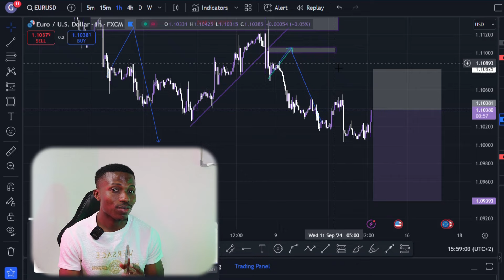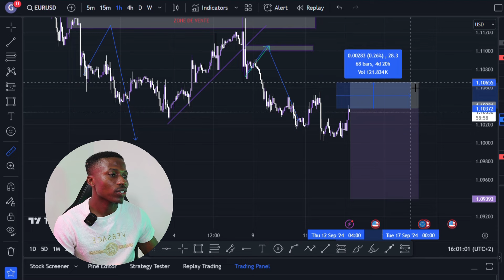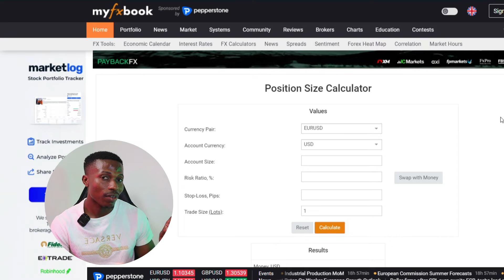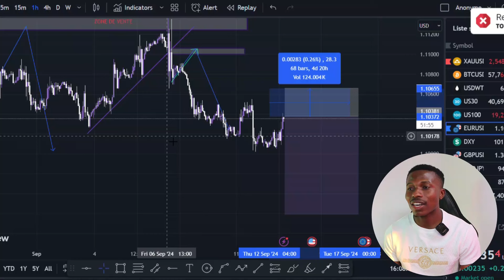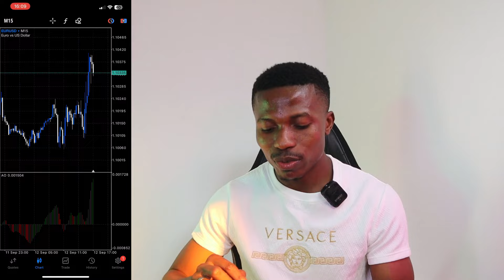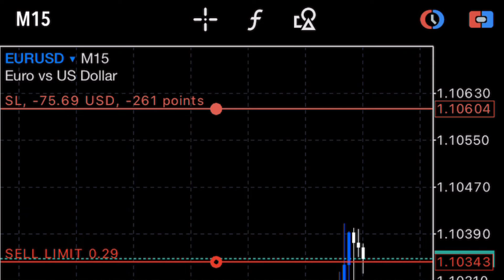Comment Calculer Les Lots sur telephone et Ordinateur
➤ TRADING